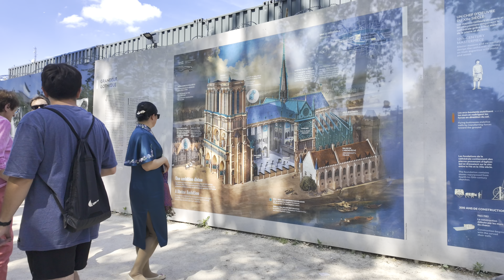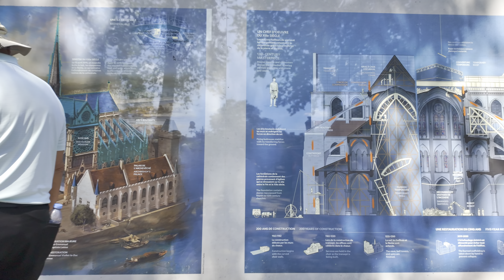Paris, France 🇫🇷 🔥- Hot Sunny weekend in Paris - Busy streets of Paris | 4K HDR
Hi! Welcome to UHD Walking Adventures.
In this video, a walking in Hot sunny Paris. Hope you enjoy the HDR quality of this video. Filmed: May 11, 2024.

paris walking tour, travel vlog, hdr video, paris vlog, 4k video hdr, 4k 60fps hdr, French food